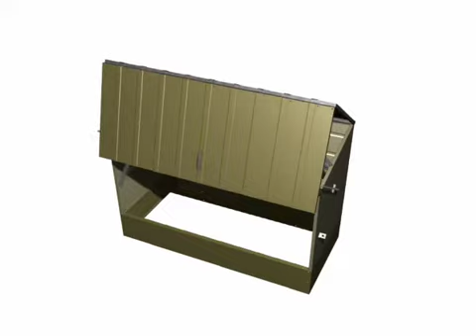the BikeBox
rotating view of the BikeBox opening and closing